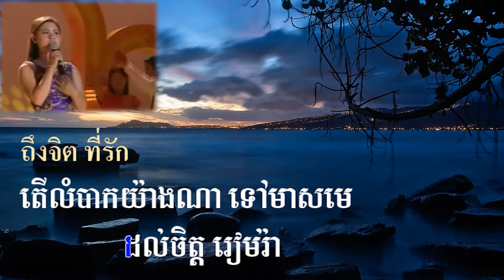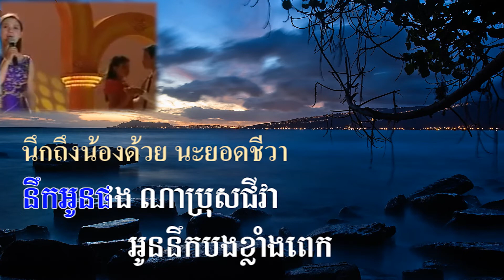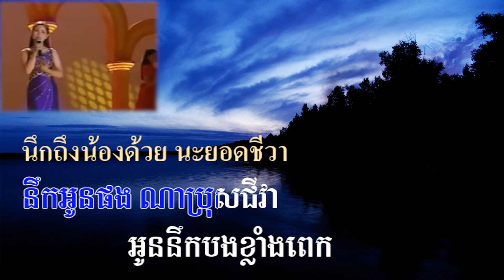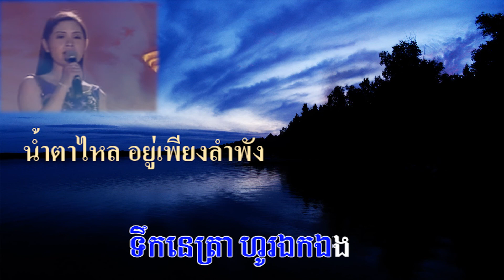Khmer song : ព្រាត់ស្នេហ៍ឧត្តម : Peou Panha Pich V.2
ព្រាត់ស្នេហ៍ឧត្តម Prot sne odom : Peou Panha Pich V.2
เพลง ต้องพรากจากความรักที่มีค่ายิ่ง
ច្រៀងដោយ ពៅ បញ្ញាពេជ្រ
ขับร้องโดย โปว ปัญญาเพชร
និពន្ធទំនុកច្រៀង ថៃ នរះសត្យា
ประพันธ์โดย ไท นรสัตยา
សម្រួលតន្ត្រីដោយ សួង ពុទ្រា
เรียบเรียงดนตรีโดย สวง พุทรา

ព្រាត់ (ปฺรอต) = จากความรักไป
ឧត្តម (อุตดม) = สูงสุด , ดีเลิศ , สง่างาม , อุดม
អន្លាយ (อ็อนลาย) = แผ่ออกไป
គាប់ (กวบ) = พอใจ,ถูก
សង្វេគ (ซองเวก) = ความกระวนกระวายใจ , การเจ็บปวด
កំពូល (ก็อมโปล) = ยอด , จอม
ល្ហែ (ลฺแฮ) = เวลาว่าง, เวลาหยุดพัก
កន្លង (กอนลอง) = ผ่าน
ពុំងា (ปุมเงีย) = ที่รัก , คนรัก
គេង (เกง) = นอน
ស្នង (สฺนอง) = ผู้แทน, แทนตัว
ស្រមៃ (สฺรอไม) = คิดไปเอง
បិទ (เบิด) = ปิด
កៀក (เกียก) = เคียง